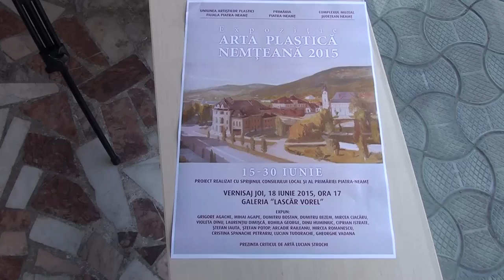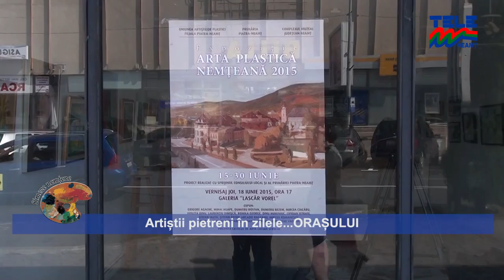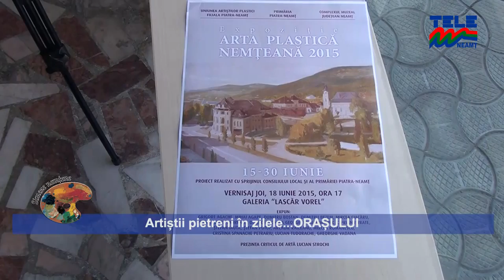ARTIȘTII PIETRENI IN ZILELE... ORAȘULUI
Expozitie de grup a artistilor plastici pietreni prilejuita de "Zilele municipiului Piatra Neamt", manifestare aflata la cea ds a X-a editie. Galeria de Arta "Lascar Vorel" a UAP Neamt, iunie 2015